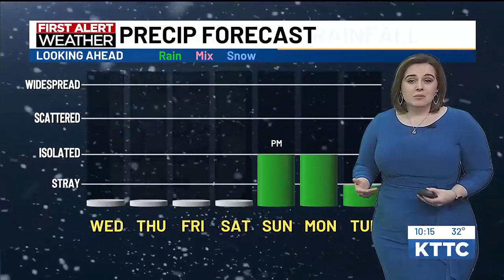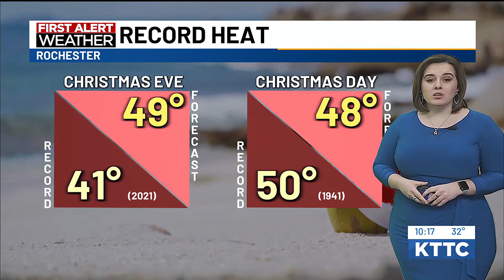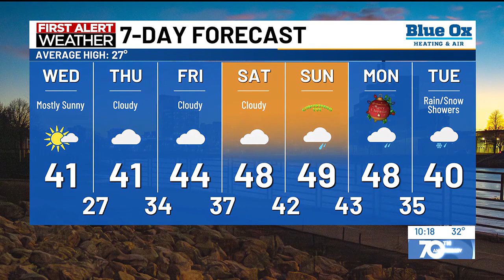Sarah's 10pm Tuesday forecast - 12/19/23